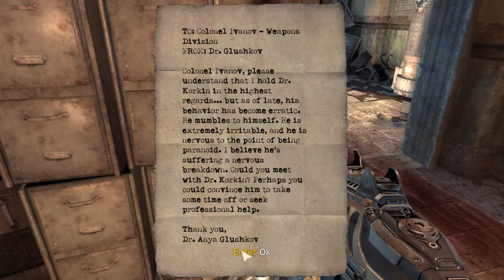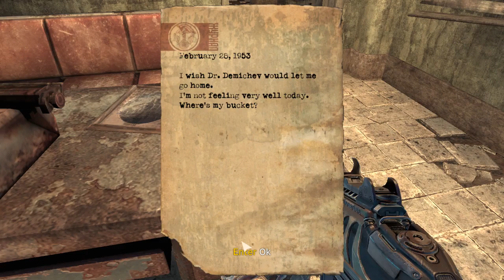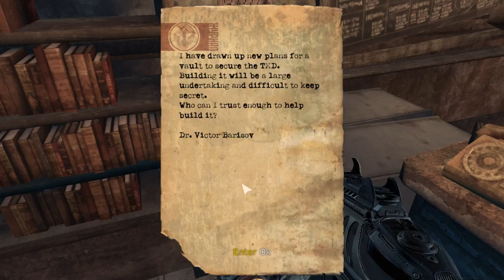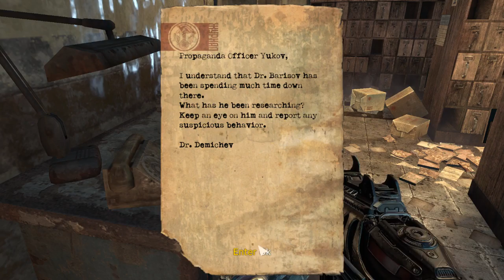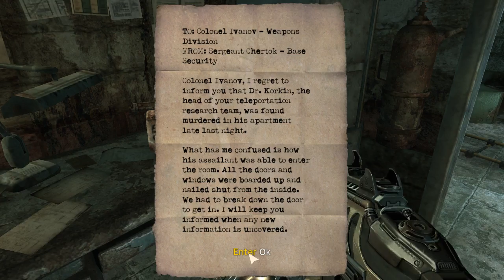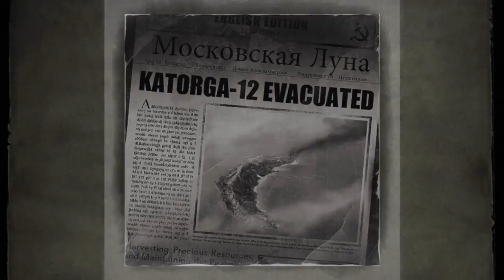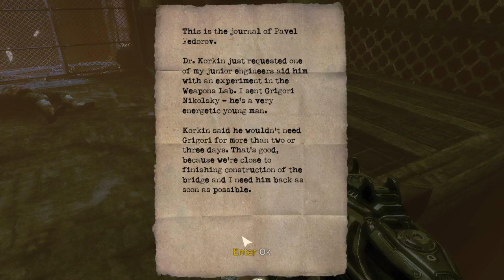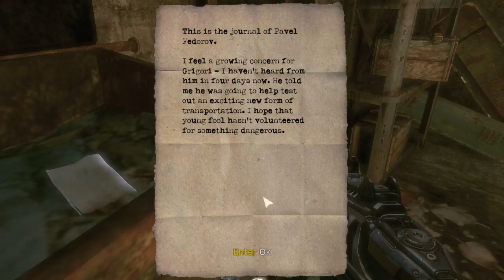Singularity (Part 1)